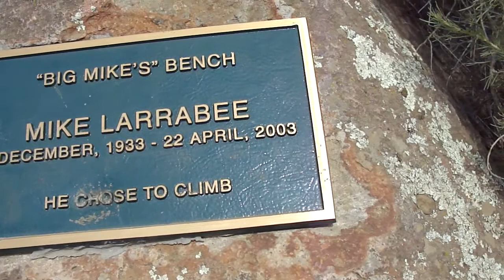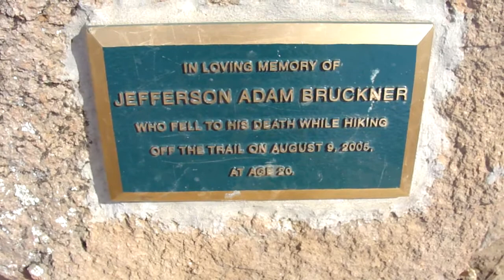CLUB RAMIDOGG HIKING BISHOP PEAK, SAN LUIS OBISPO, CA 02/21/12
Bishop Peak is a 1,546 feet (471 m) volcanic plug near San Luis Obispo, California. It is the tallest of the Morros or "Nine Sisters", a chain of similar peaks stretching to Morro Bay. It takes its name from its resemblance to a bishop's miter, and is frequently referred to by locals as "Bishop's Peak".